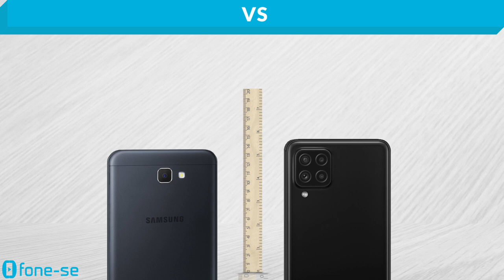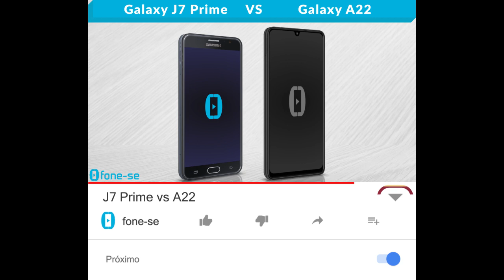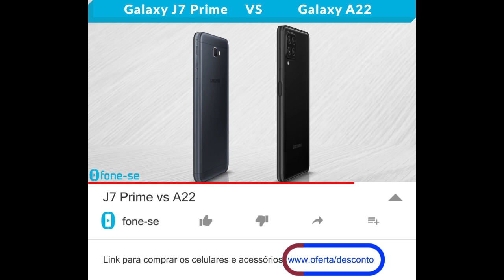J7 Prime vs A22 (Comparativo)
Clássicos de 2016 e 2021 da Samsung. Confira a ficha técnica do Galaxy J7 Prime e do Galaxy A22, uma comparação de tamanho exclusiva (3D), e muito mais.

Links para comprar:

(A22 4G)

(J7 Prime)

Pergunta:
Na sua opinião, qual característica fez o J7 Prime ser bastante vendido na sua época?